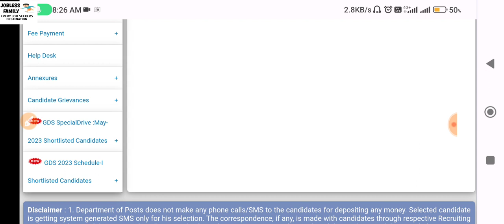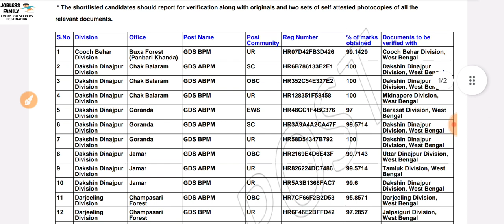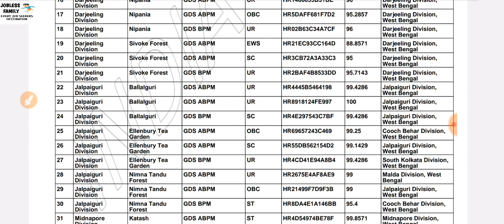India Post GDS May 2023 Result Published||Jobless Family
Hi,

Download Result:-

gds result
gds
rajasthan gds cutoff 2023
gds 2023 news
west bengal gds cutoff 2023
himachal pardesh gds cutoff 2023
when will release india post gds result 2023
india post gds result kaise dekhe
india post gds result 2023 kaise check kare
india post gds result 2023 date
sarkariexammedia
gds 2023 result date
gds 5th list 2023
gds result kaise check kare
result
india post gds 5th merit list
gds 5th merit list kab aayegi
gds result 5th merit list 2023
gds 5th merit list
ssc adda
ssc adda247
indiapostgdsrecruitment
indiapostgdsresult
date of gds result
sarkari exam
post office result 2023
gds result latest update 2023
gds 40889 vacancy result date 2023
post office gds cut off 2023
sarkari media
how to check post office gds result 2023
bihar gds cut off 2023
india post results check
indian post office gds result 2023
gds result kaise check kare 2023
gds result official notice 2023
india post gds recruitment 2023 latest update
sarkari exam media new video
sarkari exam media youtube channel
dv official notice
exam media sarkari
gds 2nd list 2023
gds result date
gds result online kaise dekhe 2023 all state
how to check gds result 2023 online for all state
gds result online kaise dekhe 2023
post office gds result 2023 all state
ds helping forever
post office gds result 2023 kaise check kare
indiapostgdsonline
india post
cut off
2nd list
gds 3rd merit list 2023
gds 3rd list 2023